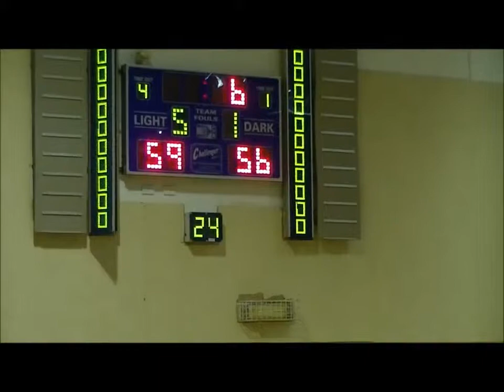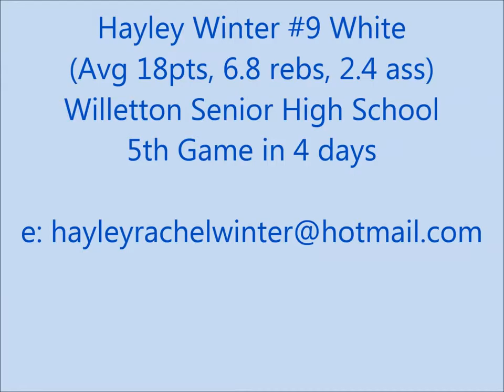Hayley Winter (#9 White), 5'5, PG/SG, 2015 (Casuarina, Australia)